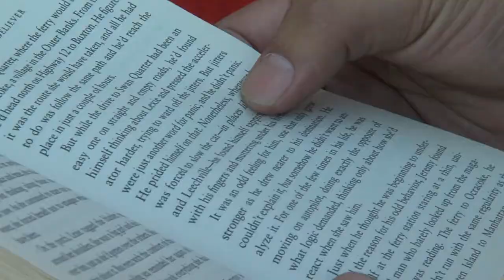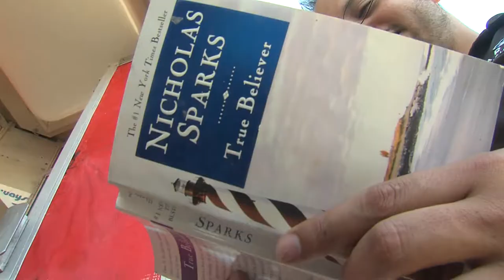Phone booth library goes up in Big Spring